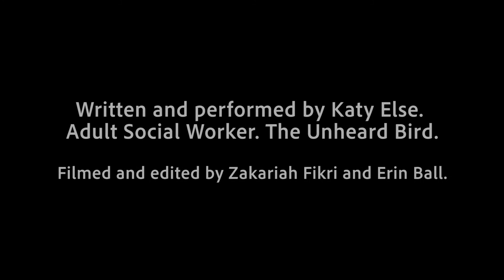COVID19, A Social Work Proclamation: a poem by The Unheard Bird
COVID19, A Social Work Proclamation: a poem by Katy Else aka The Unheard Bird